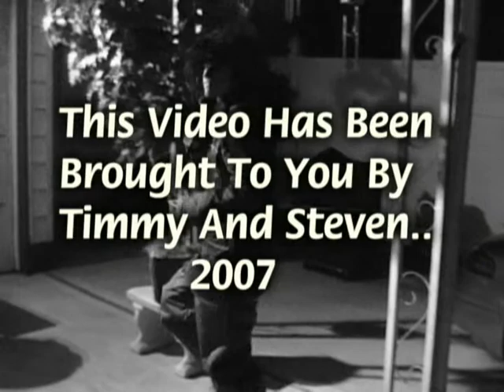Baseketball song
this is what happens when ur bored... but its funny... its the song from baseketball.. trey parker rules!!! yea enjoy lol